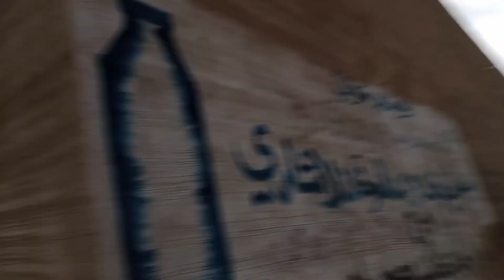Alipoor ghumne gaye friend ka sath or bike puncher ho gayi 🥺😭